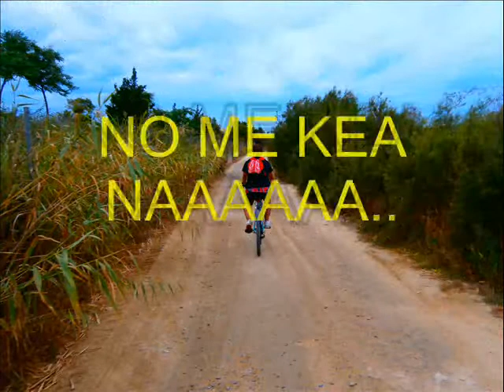COMIENZA LA AVENTURA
SUS PRIMEROS 48 KM